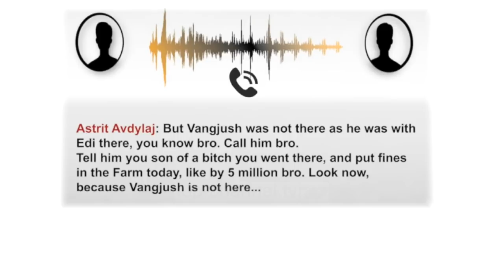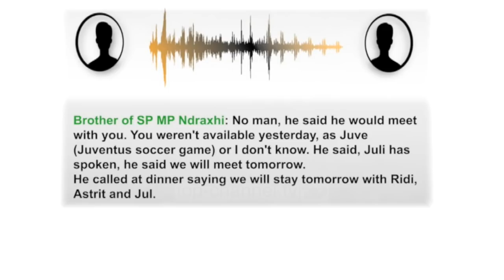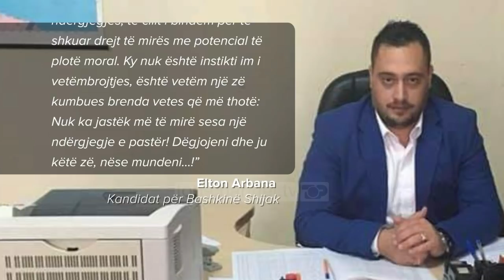Deputeti i Shijakut mohon Avdylajn - Top Channel Albania - News - Lajme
Një prej përgjimeve të publikuara nga gazeta BILD është edhe ai mes Astrit Avdylajt dhe vëllait të deputetit socialist të Shijakut, Ilir Ndraxhi. Në një bisedë telefonike me Top-Channel deputeti Ilir Ndraxhi mohon në mënyrë kategorike çdo lidhje me Astrit Avdylajn.